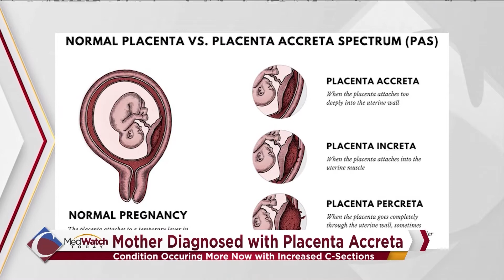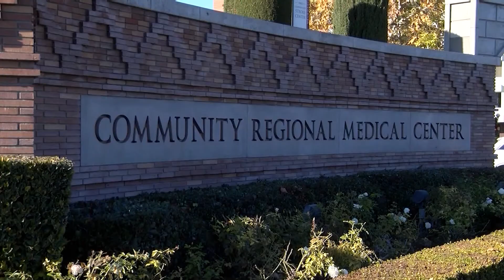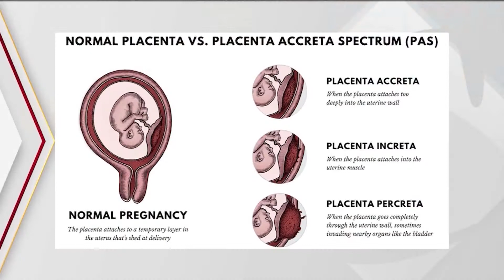Placenta Accreta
Dr. Pamela Emeney, Medical Director, University Obstetrics & Gynecology Center at Community Regional Medical Center, discusses placenta accreta, a life-threatening condition that is occurring more frequently in pregnant women who have previously had C-sections.